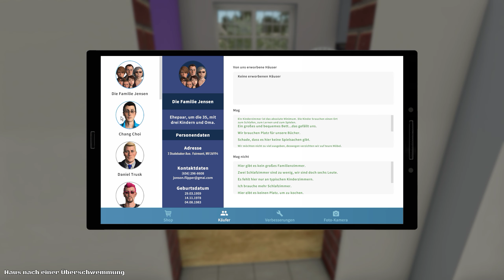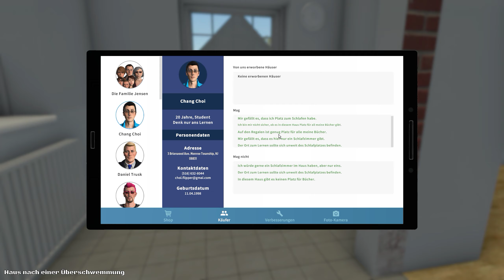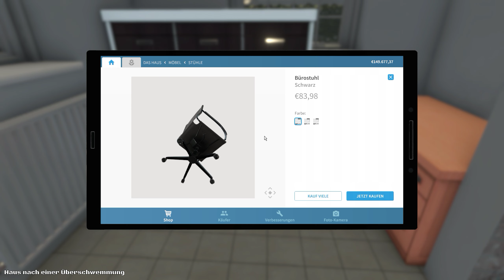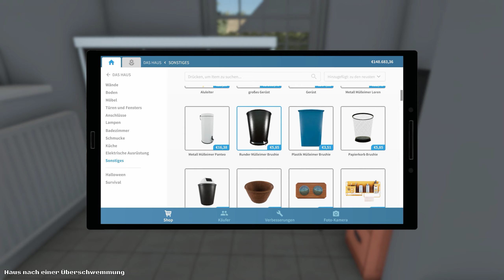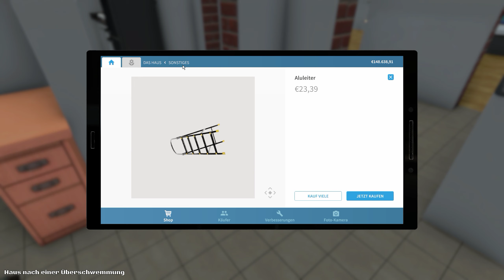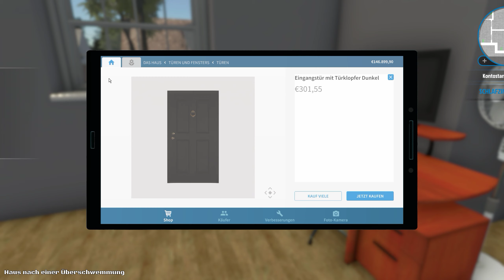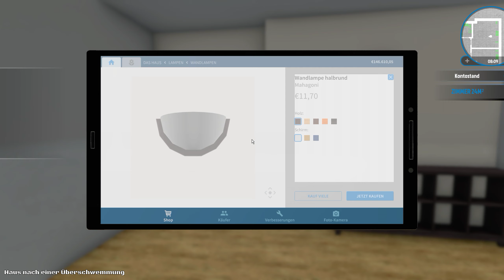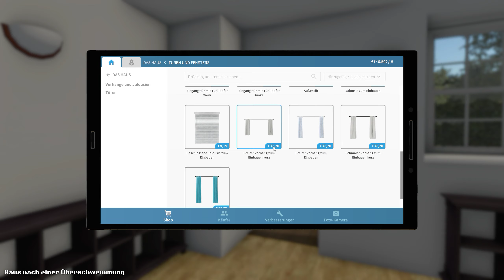House Flipper #60 Außenfassade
Mein System:
CPU: Intel Core I7 7700K Geköpft 4,20-4,50 GHz OC 5,20 GHz
CPU Flüssigkeitskühlung: Corsair H150i PRO RGB 360mm
GPU:Nvidia Geforce MSI RTX 2080 Ti Gaming X Trio 11GB GDDR6
Mainboard: MSI Z270 Gaming Pro Carbon Z270
Netzteil: be quiet bqt l7-730w (730 Watt)
Gehäuse: Corsair Graphite Series 760T V2 mit Seitenfenster
Laufwerke:LG Blu Ray
Lüfter Steuerung: AERO Cool X-Vision
Lüfter: 2x Corsair 140mm, 1x BeQuiet 140mm, 1x Brushless 140mm
Bildschirm: 1x BenQ RL2755HM FHD 1x BenQ GL2706PQ QHD 27 Zoll
Headset: Beyerdynamic MMX 300 2.Gen
Surround Anlage: Logitech Z-906 5.1 (Höre nur über Stereo)
Maus: Roccat Kone XTD 8200 DPI PRO-AIM SENSOR R3
Mauspad: Roccat Taito Control Gaming Mousepad (400 x 320 x 3,5mm)
Tastatur: Roccat RYOS//MK FX Mechanical Keyboard
Festplatte: San Disk Ultra II 480 GB SSD, PNY 240 GB SSD, WD 3 TB HDD (Helium Füllung), 2x WD Black 1 TB M2 SSD